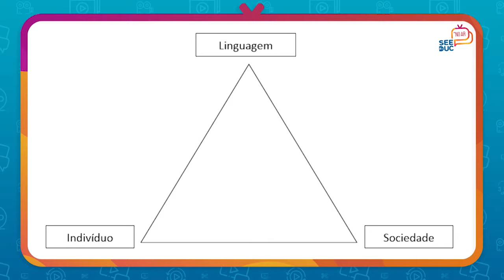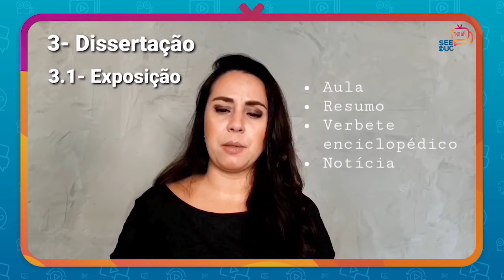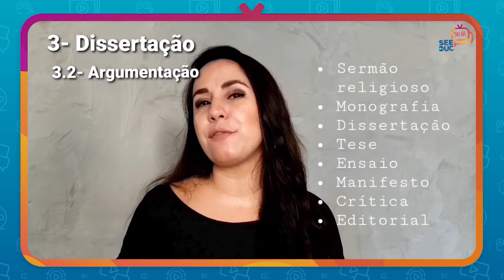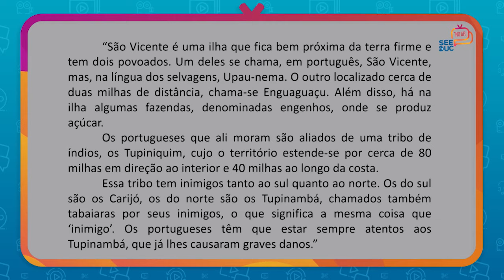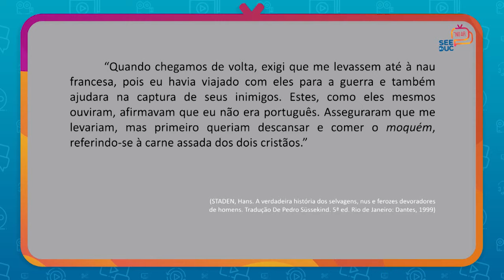Língua Portuguesa - Aula 6 - 1ª série - Ensino Médio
Gênero e tipologias textuais

Prof. Karla Niels